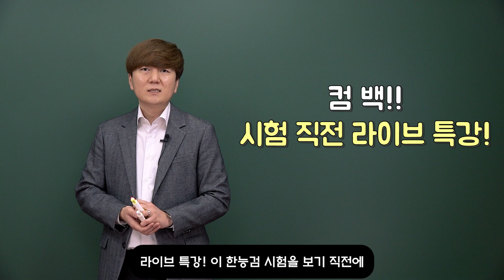[57회 한국사능력검정시험] 직전 라이브 총정리 특강 예고!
57회 한국사능력검정시험을 준비하시는 수험생 여러분을 위해!
박하사탐 한능검 직전 라이브 총정리를 준비했습니다.
2월12일 오후 7시 30분!
수험생 분들이 어려워 하시는 인물사, 문화사 중심 총정리 특강!
실시간으로 소통하며 진행할 예정입니다.
한능검 1급을 넘어 만점까지!
박하사탐과 함께!